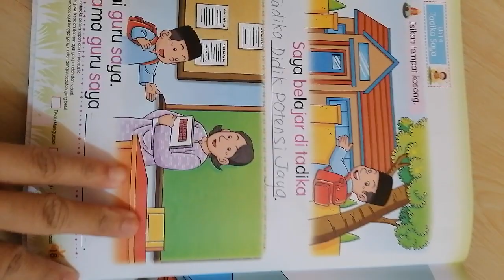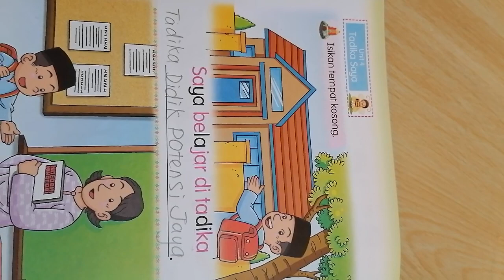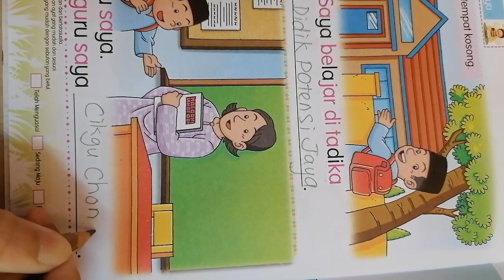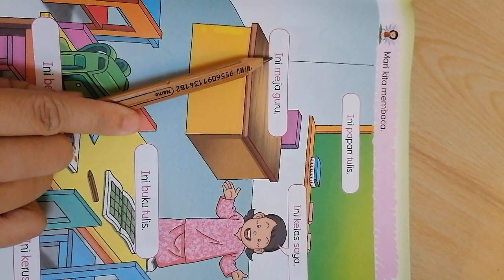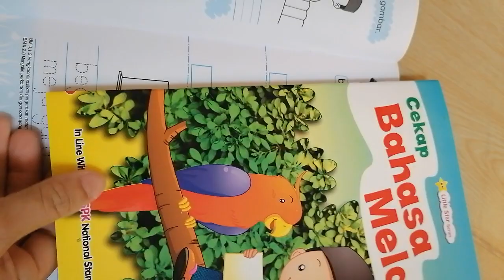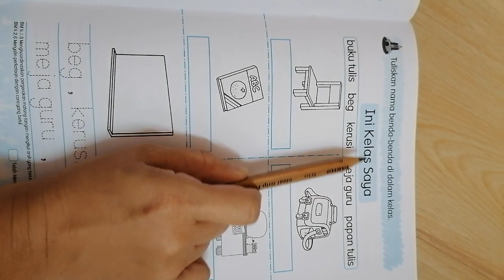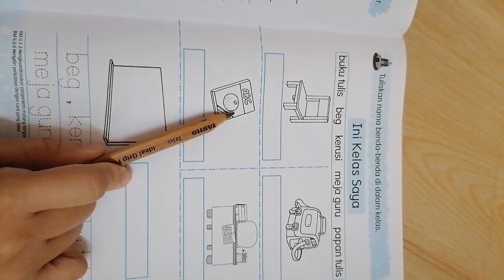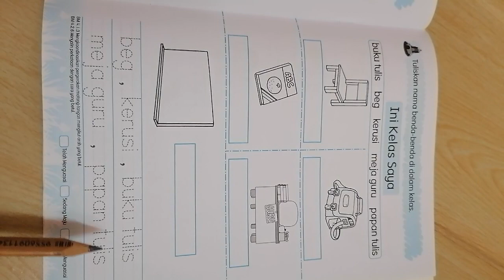5岁班第一个（星期一）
Standard pembelajaran
📌Baca ayat mudah
📌Kenal kata nama barang di dalam kelas
📌Iihat dan ikut tulis kata nama barang di dalam kelas.